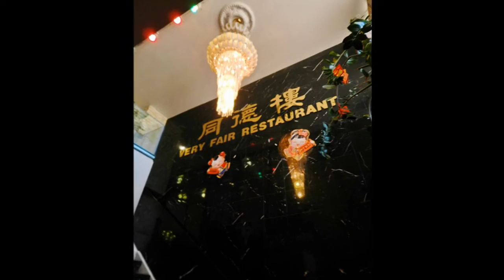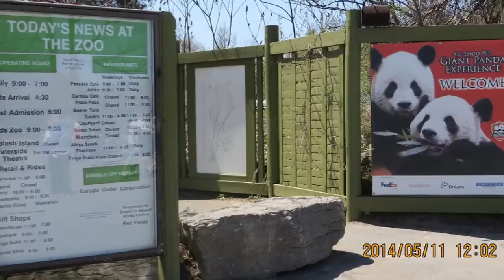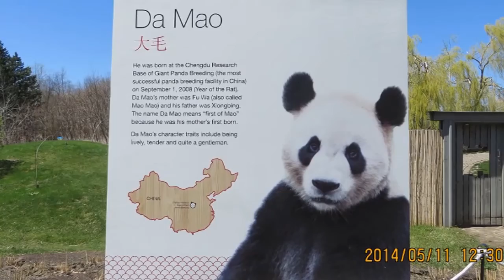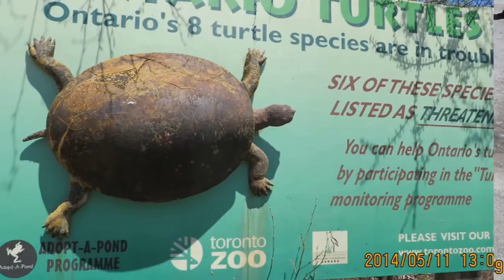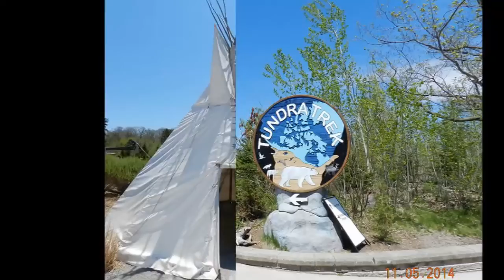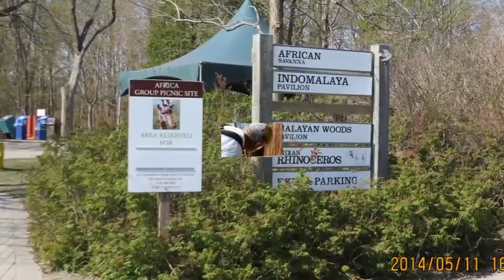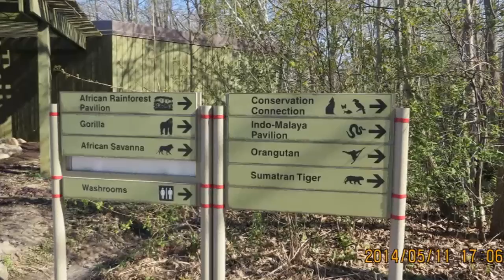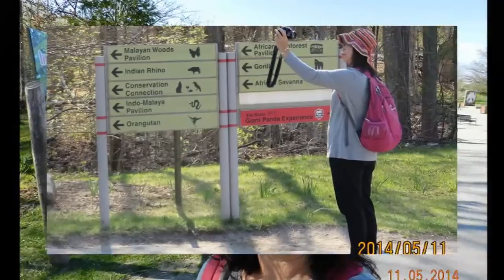第十二日多倫多動物園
30日自悠行加美，剛好於郵輪遊完加勒比後返回多倫多，今天第12日早上華人社區飲茶後乘坐公車到動物園玩整天。